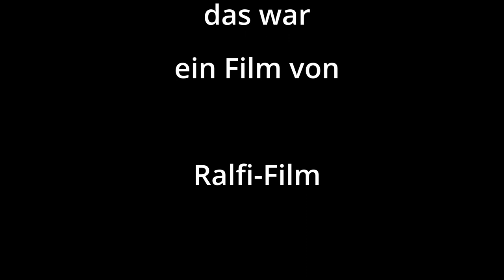Sophia Weber Judo Randori 2023 Runde 3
Niederbayerisches Schüler Randori im Judo 2023
Hier die Kämpfe von Sophia Weber
Ein Film von
"Ralfi-Film"
Kamera Schnitt und Regie
Ralf Weber